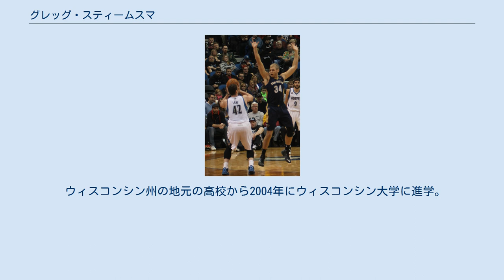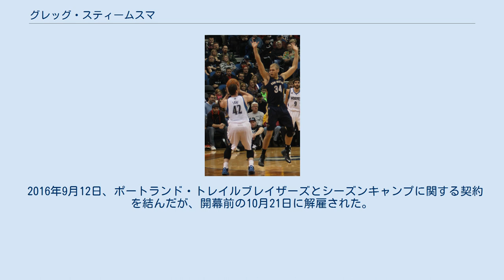グレッグ・スティームスマ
スーフォールズ・スカイフォースの選手
グレッグ・スティームスマ（Gregory Stiemsma、1985年9月26日 - ）は、アメリカ合衆国・ウィスコンシン州ランドルフ出身のバスケットボール選手。
現在はミネソタ・ティンバーウルブズでコーチを務めている。
 ウィスコンシン州の地元の高校から2004年にウィスコンシン大学に進学。
しかし1〜2年生時は右足の負傷に苦しみ、3〜4年生にかけても平均3得点台に止まり、2008年のNBAドラフトでは、どのチームからも指名を受けることは出来なかった。
 スティームスマは2008年にターキッシュ・バスケットボール・リーグでプロキャリアを開始。
その後は韓国、Dリーグでもプレーした。
 2011年12月9日、ボストン・セルティックスと契約し、念願のNBA入り。
1年間プレーした後、2012年7月に制限付きFAとなったスティームスマはミネソタ・ティンバーウルブズのオファーシートのサイン。
セルティックスティンバーウルブズのオファーのマッチングを行わず、ウルブズへの移籍が決定した。
ウルブズでは76試合に出場したものの、2012-13シーズン終了後に2013年7月に解雇された。
 以降ニューオーリンズ・ペリカンズ、トロント・ラプターズと渡り歩いたものの、出場機会は減少。
2015-16シーズン開幕前はオーランド・マジックのシーズンキャンプに参加したものの、開幕前に解雇。
結局同シーズンは、どのチームとも契約することは出来なかった。
 2016年9月12日、ポートランド・トレイルブレイザーズとシーズンキャンプに関する契約を結んだが、開幕前の10月21日に解雇された。